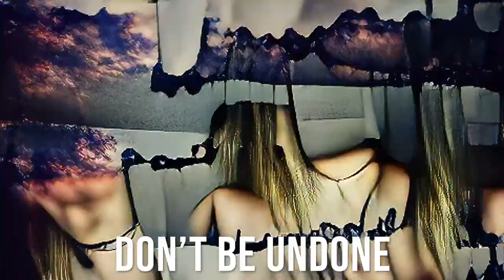Its Not FUD, It's Your Feelings | Song A Day #4749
You got fear
You got uncertainty
And You got doubt
These are feelings
That as a human
You can’t live without

So let it come
Don’t be undone
It’s just your feelings
It’s not FUD